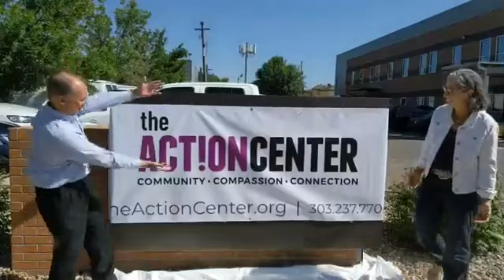Pam and John launch The Action Center into the next 50 years!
Executive Director Pam Brier, and Director of Development, John Covert help launch The Action Center into our next 50 years revealing our refreshed brand and logo.